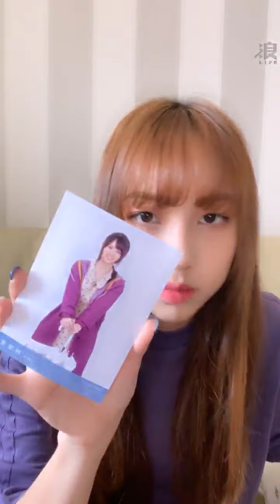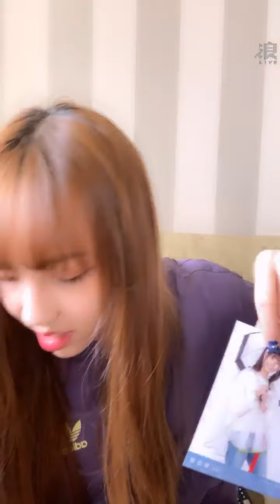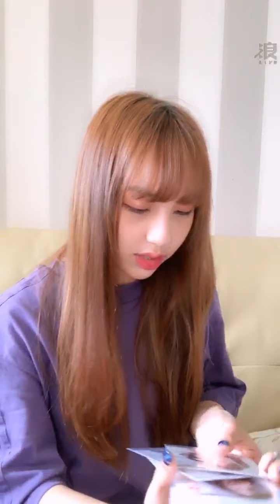200611 13:31 AKB48 TEAM TP 林易沄(研究生) 浪Live